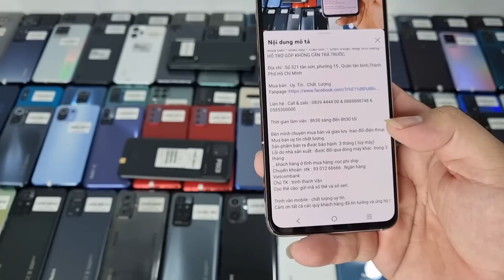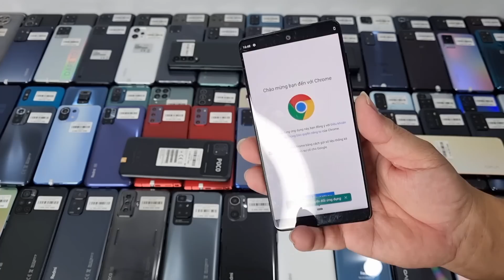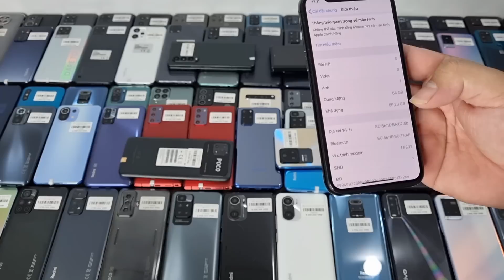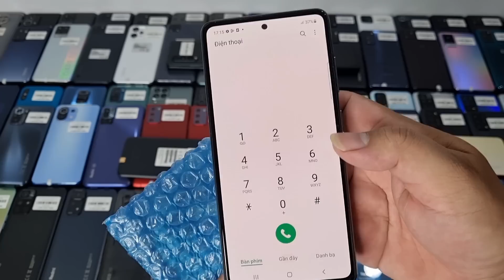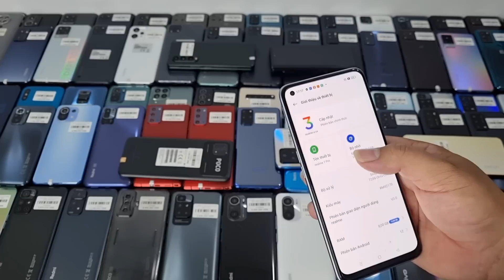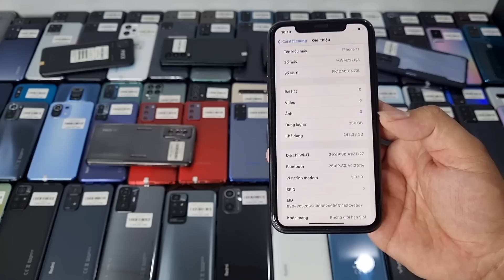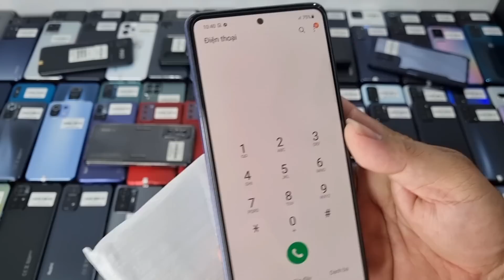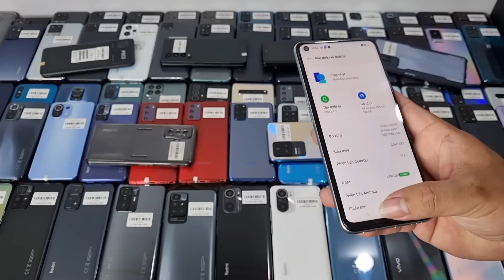7/12/2022 Tecno pova 4 pro, reno 6 pro, poco F4 GT, Ip 11 pro giá 6t8, mi 11T pro, A52s giá 3t8.....